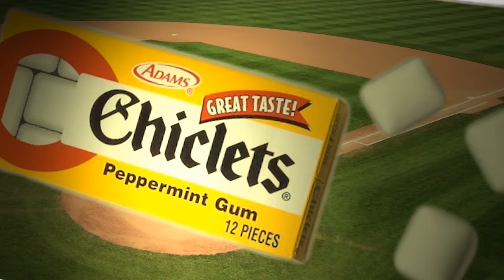See a Duck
A 2.5D text animation to narration.